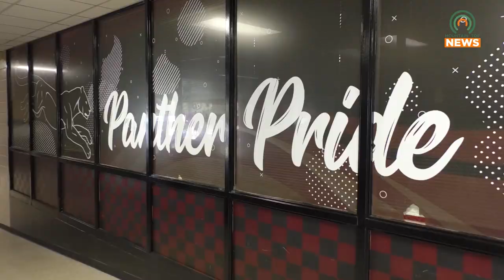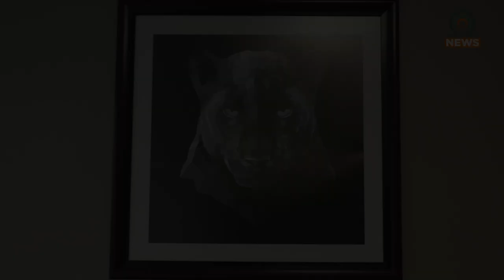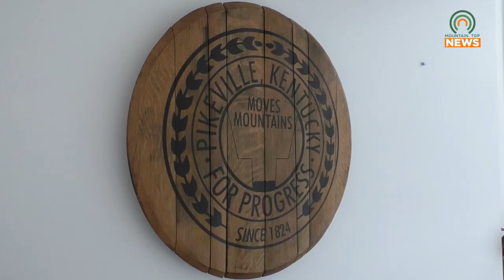Pikeville Elementary Students Receive Coloring Books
Students at Pikeville Elementary School received coloring books as part of the Pikeville 200 Project on Tuesday, August 27, 2024.